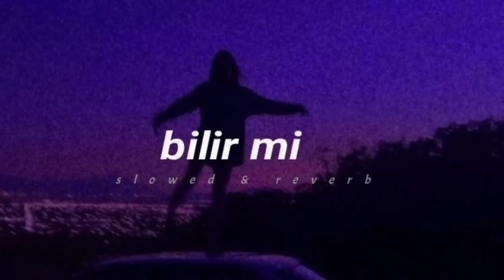Feride Hilal Akın - Bilir mi - (Slowed & Reverb)